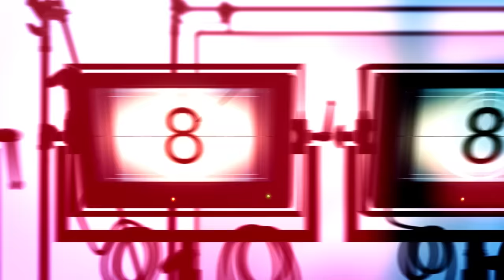Miles Ocampo and Inigo Pascual reveal "childhood secret" | PEP Talk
Both Miles Ocampo and Inigo Pascual knew each other ever since they were little. But back then, Miles was "different."